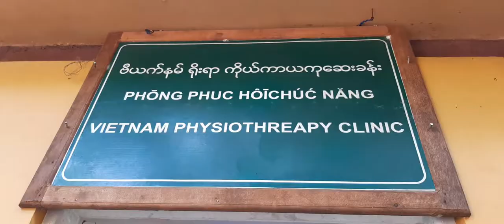ThaBarWa News : Tuesday 22, September 2020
A Vietnamese Yogi Opens Physiotherapy clinic at Thabarwa.